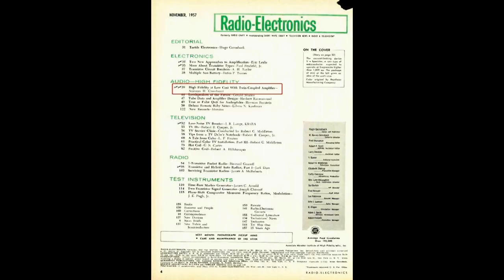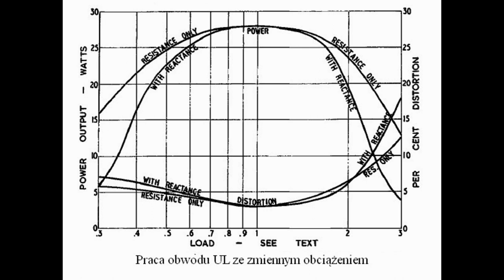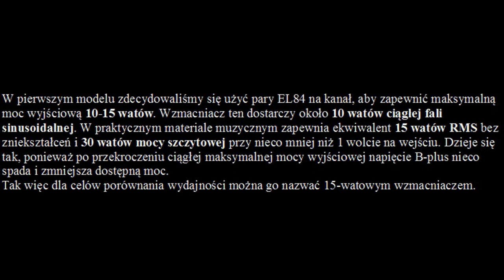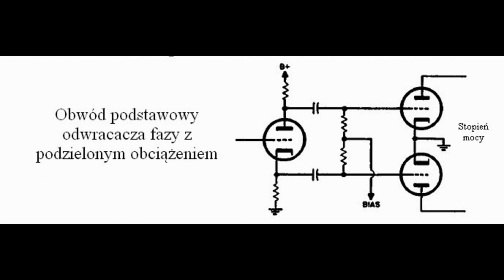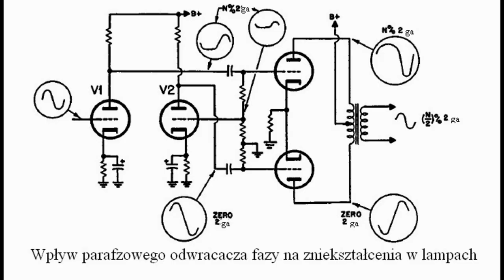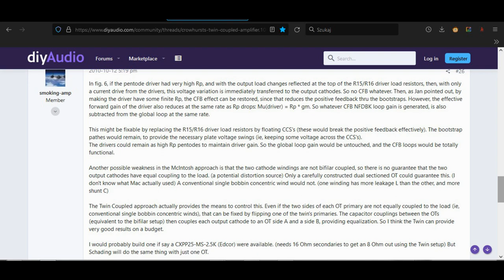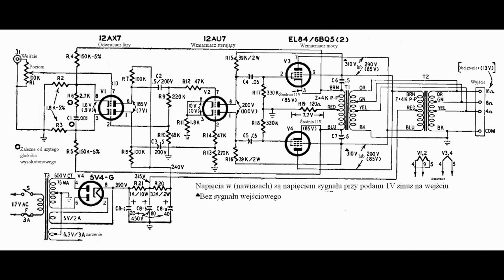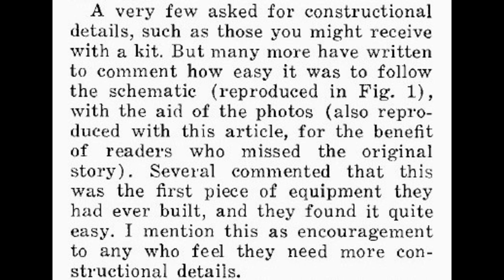Sprzężenie bliźniacze we wzmacniaczu lampowym przeciwsobnym. (#164).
Wiem, że na jednej z plansz jest o jedno "m" za dużo, więc proszę przymrużyć oko i nie zwracać na to uwagi.

Przedziwny wzmacniacz. W gruncie rzeczy jest to wariacja wzmacniacza McIntosha. Różnica jest w obwodzie końcowym, zamiast drogiego nawiniętego bifilarnie transformatora głośnikowego, użyto dwóch niedrogich transformatorów. Bardzo ciekawi mnie jak to gra, ale nie miałem okazji tego usłyszeć. Z tego powodu kusi, żeby go zrobić. Nazwa unity coupled dla ubogiego jest tu bardzo trafna.

W filmie, który jest pierwszym z kilku o tym typie końcówki mocy, wyjaśniono jak zmontować taki wzmacniacz i jak on działa.
Artykuły pana Crowhursta są dość trudne do zrozumienia, takie są opinie na różnych forach lampowych, ale mam nadzieję, że oddałem ducha tego projektu.
Transformator głośnikowy jest bardzo prosty do nawinięcia samodzielnie, ale jak myślę, nawinięcie go z podziałem na sekcje może przybliżyć tę konstrukcję do brzmienia McIntoshy, bowiem Crowhurst skorzystał ze sztuczek pana Franka jak bootstrap w obwodzie sterownika.

Polecam obejrzeć całość jeśli interesuje Cię konstruowanie lampówek.

Zapraszam też do komentowania, ale jak zawsze podkreślam, pisz zgodnie z regułami.